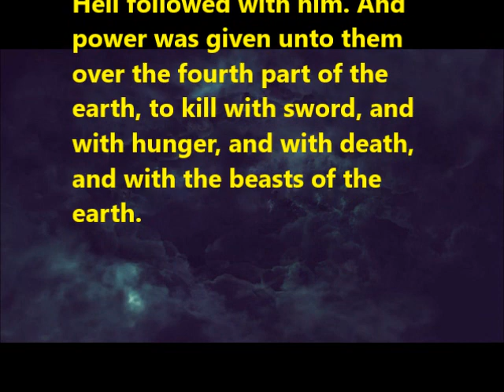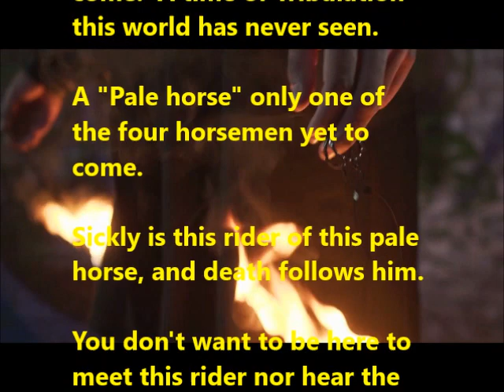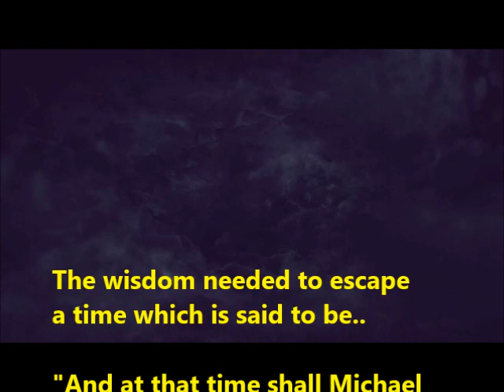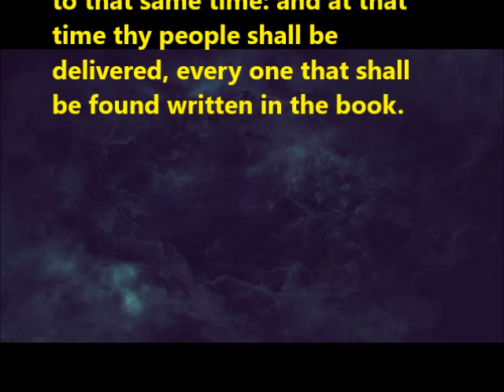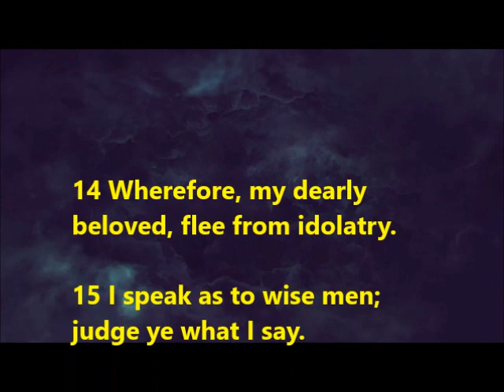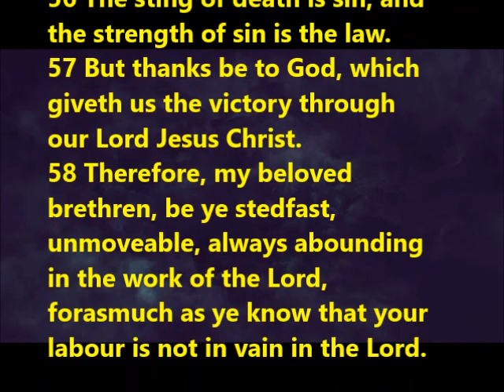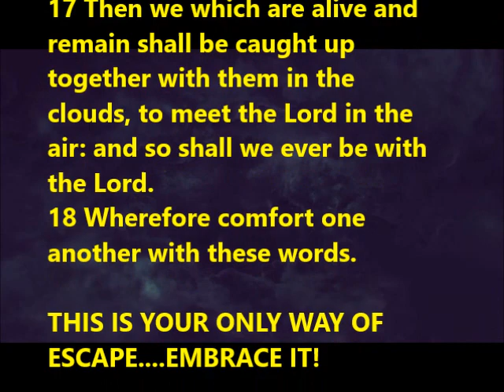BRING OUT YOUR DEAD "Death's bell tolls"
READ THE COMMENT AREA WHERE THIS VIDEO WILL DEVELOP DEEPER...
This video could be considered something like a movie trailer, that gets you to want to see more which I have available in my Series, "Confidence of Deliverance" and many other videos that go to greater depths concerning our DELIVERANCE from not only everyday tribulations but also those mentioned in the Book of Revelations concerning what is called THE TRIBULATION PERIOD, the end times, and the Second Coming of Jesus Christ our Lord.  Follow this link to my series Confidence of Deliverance...